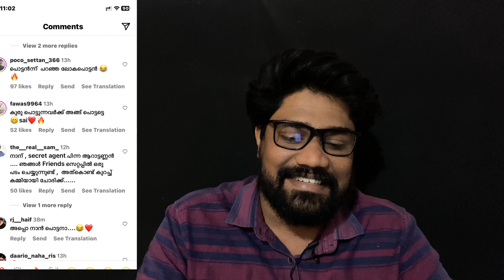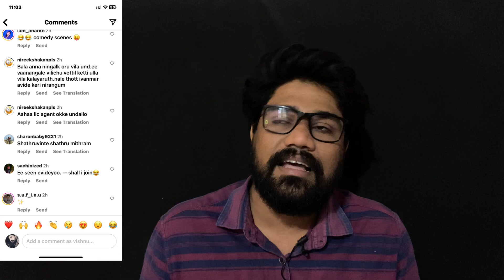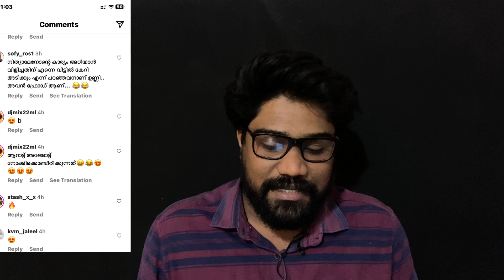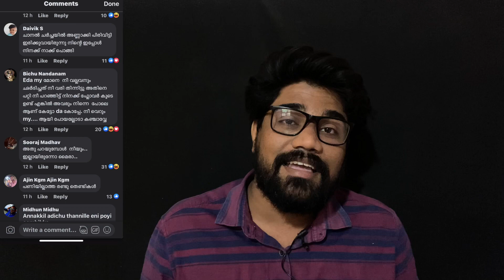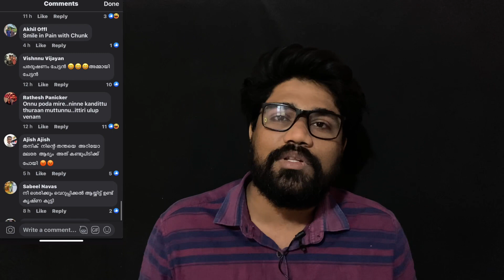മൂന്നുപേർകൂടെയുള്ള ഒത്തുകളിയാണല്ല🤔/secretagent /reactionvideos